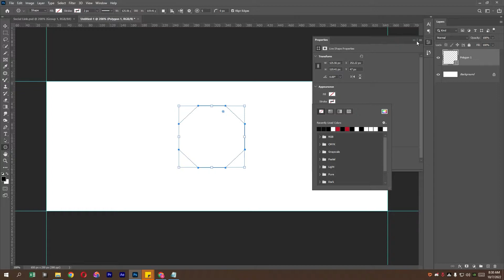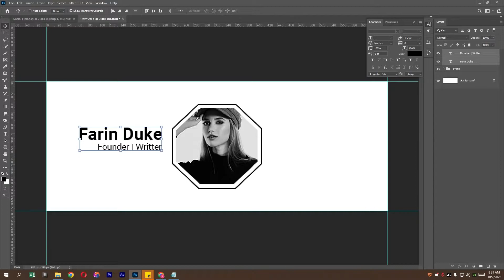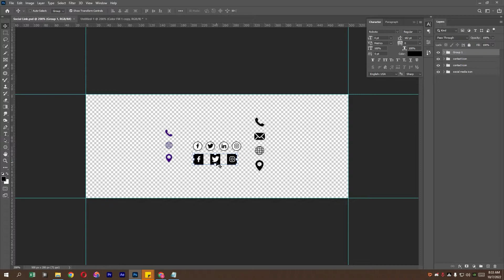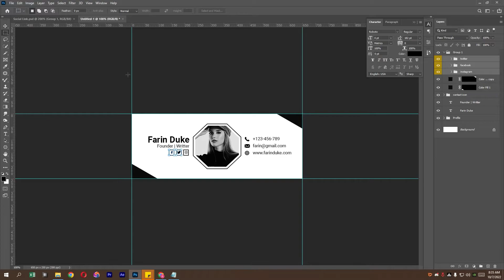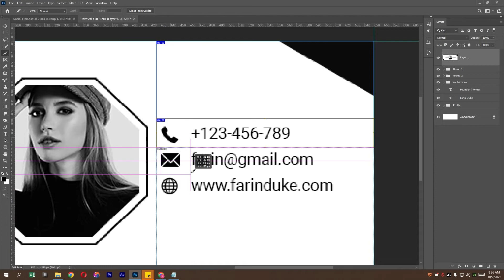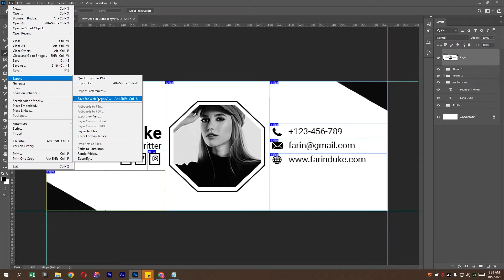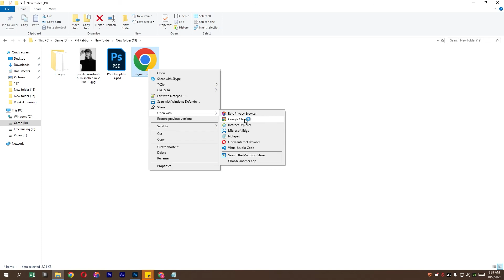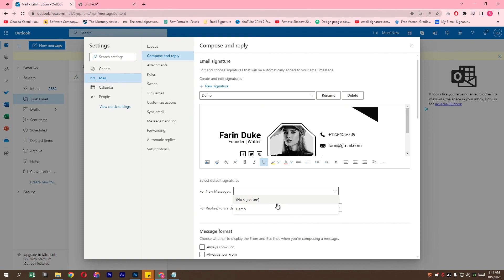How to create an email signature in outlook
This is How to create an email signature in outlook

In This Video I'm Going To Show You How to create an email signature in outlook